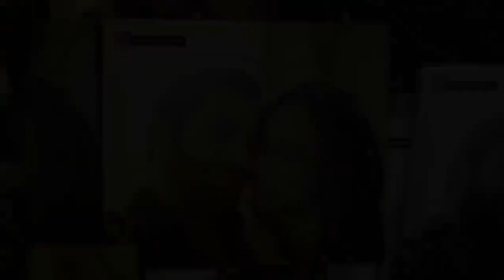Lo Sé Todo - Manuel José Chávez habla de su vida en Australia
El actor habló con "Lo Sé Todo" sobre cómo ha cambiado su vida en el extranjero y en lo que ahora está trabajando